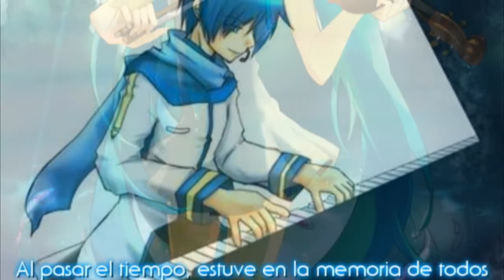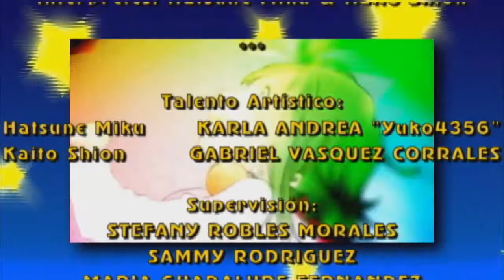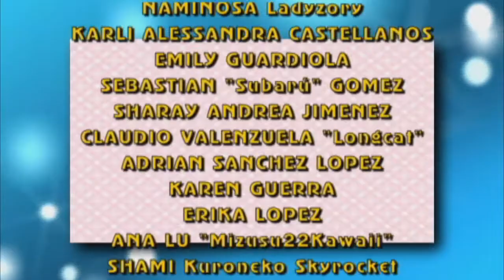Akari ~To Moshi bi~ - Fandub Latino (Dueto Yuko&Xerios) (Feliz Cumpleaños, Angélica)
Detalles abajo...
Uno de las grandes primicias, ya que a este tema no se le ha hecho fandub todavía.

"Akari ~To Moshi bi~"
Música y Letra: Peperon-P
Intérprete: Hatsune Miku & Kaito Shion

Del mismo creador y Genio de "Mugen no Gotoku" y "Ruten Ginyuu", Peperon-P. Lanzado un 31 de Agosto de 2008 en NicoNico Douga.

Peperon-P siempre basa en la Eras feudales de Japón (Edo, Sengoku, Tokugawa o la restauración Meiji) sus composiciones, pero esta vez lo mezcló con algo totalmente futurista y con "Un toque de Misterio" como dice Ricardo Montaner.

Es un tema bastante romántico, pero que también refleja lo sombrío y triste del destino, aunque puede cambiar de la amargura a la alegría como las antorchas que se encienden.
En este tema, los protagonistas (Kaito y Miku) se ambientan en cómo un recuerdo puede ser reflejado en el fuego de la antorcha.

Sobre el Fandub-Cover... Primer fandub del 2013, también primer fandub basado en un tema de Peperon-P en ser editado en Eternal Fandub Zero Interaméricas ("Mugen no Gotoku" y "Ruten Ginyuu" fueron editados en Eternal Fandub Zero Euro)... y primer Dueto con Karla Andrea. Ya sabemos que "Yuko4356" llegó a Eternal y Atomix, gracias a Angélica Reyes.
Y sabemos también, Karla Andrea lleva pocos fandubs subidos, y su perfil de voz es casi parecido al de Lia Val (glob4lmor), sólo que es 1 escala mayor. Participó en el chorus "Globalmor Medley"

Y hablando de Angélica... Esta sorpresa va dedicada a ella, quien hoy está de Cumpleaños.
17 años... Desde aquí te mandamos un abrazo enorme, Amiga...
Angélica es considerada la maestra de las ideas en Eternal, además de ser la Emperatriz del Helado.
Por cierto, espero el pastel debe ser de helado o algo por el estilo... O bien un postre helado.

Felicidades, Amiga... Disfruta este día.

Disfruten de esta primicia.

Tema: "Akari ~To Moshi bi~"

Talento Artístico:
Hatsune Miku: Karla Andrea "Yuko4356"
Kaito Shion: Xerios Fandubber

Productor Ejecutivo:
Xerios Fandubber

Traducción y Adaptación:
Xerios Fandubber

Arreglos Adicionales:
Karla Andrea "Yuko4356"

Aporte Karaoke:
Xerios Fandubber